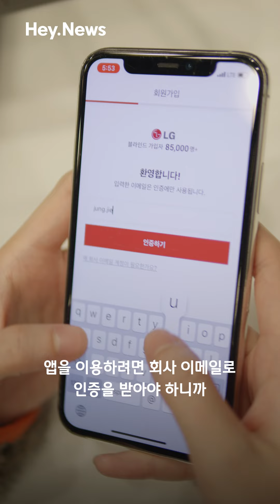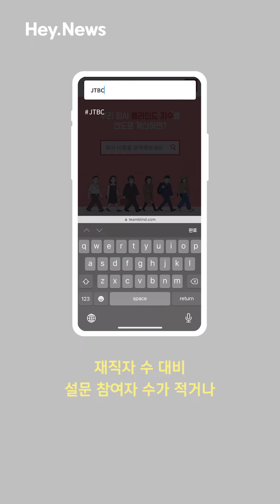블라인드 직장인 행복도 조사, 직접 참여해봤다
헤이뉴스, 그래도 행복하시죠?